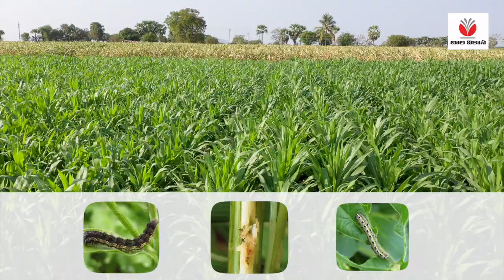సేంద్రియ సాగు శిక్షణ Vol. 7 - బ్రహ్మాస్త్రం తయారీ విధానం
Bala Vikasa and Manos Unidas train organic farmers on Brahmastram natural pesticide preparation that kills pests which damage the crop.

Bala Vikasa, with the support of Manos Unidas, is helping farmers adopt naturalfarming practices to promote sustainable eco-safe agrarian communities. Using natural fertilizers and bio-fertilizers like Azolla result in substantial savings for farmers.

We are proud to partner with Manos Unidas to resolve the agrariancrisis in rural India through our innovative Community-Driven organicfarming efforts, thereby, contributing to the Development Goals of Food Security for all (SDG2 SDG15). Around 1,400 farmers from 50 villages in Telangana, with 1500 acres, are members of our Organic Farming interventions.

India has the highest number of organic producers in the world (at 1.1Million as of 2018), and exports 135 products globally, but the area under certified natural cultivation in India is a meager 2.5% of the world’s, and only 1.08% within the country, cites the World of Organic Agriculture Report. Chemical-free farming is seeing a slow revival, with farmers adopting sustainablefarming practices to cut expenses and increase income with regenerativeagriculture.